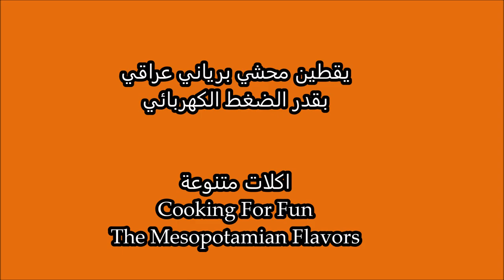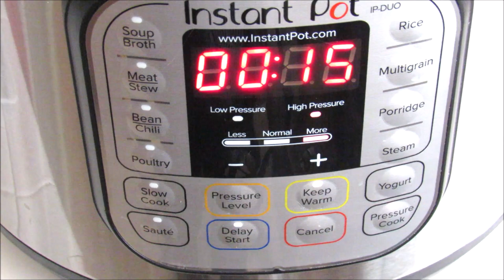اطيب يقطين محشي برياني عراقي بقدر الضغط الكهربائي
طريقة سهلة وجميلة وسريعة ولذيذة بنفس الوقت تبهرين ضيوفك بها

كيفية عمل البرياني العراقي على اصوله

١ يقطين صغير بحجم كليو تقريبا
قدر الضغط الكهربائي بحجم ٦ لتر

طهي الدجاج

طهي١ صدر دجاج على شكل مكعبات
القليل من ملح وفلفل أسود
القليل من بهارات مشكلة

عمل كفتة صغيرةربع كيلو لحم مفروم
١ فص ثوم
١ ملعقة صغيرة ملح
١ ملعقة صغيرة بهارات مشكلة
القليل من الفلفل الأسود
 ١/٤ كوب ماء

١/٢-١ كوب لوز
١/٢-١ كوب كشمش
١ كوب بزاليا خضراء او مجمدة او من العلب
١ بطاطا كبيرة مقطعة مكعبات صغيرة

لطبخ الرز
١ كوب رز بسمتي مغسول ومنقوع لمدة ٢٠ الدقائق
١/٢ ملعقة كبيرة بهارات برياني
١/٤ ملعقة صغيرة كركم
١/٤ ملعقة صغيرة قرفة
١/٤ ملعقة صغيرة هيل
٢ كوب مرق دجاج أو ماء

خلطة لمسح داخل اليقطين
١/٢ ملعقة صغيرة قرفة
٢ ملعقة كبيرة عسل
١ ملعقة كبيرة زيت
رشة ملح و فلفل أسود